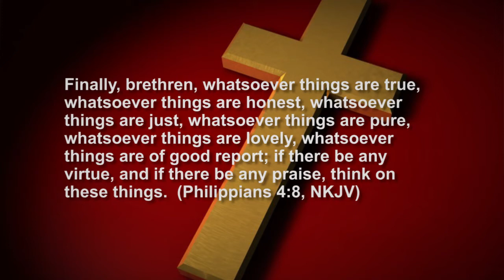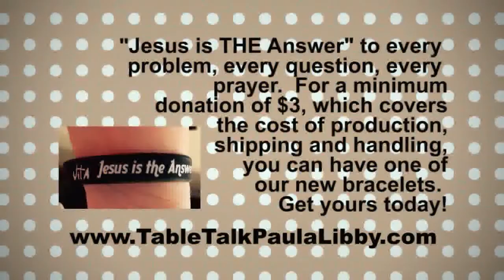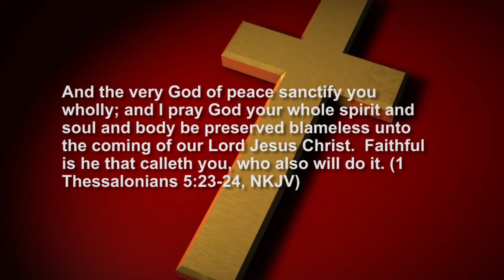Table Talk "Love God with all Your Heart, Soul and Mind", Part 2 originally aired July 2016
There is no room here for divided affections or allegiance. As Jesus said, “No one can serve two masters” (Matthew 6:24). If indeed there is one God who stands supremely powerful and valuable (Deuteronomy 6:4), this demands a supreme and total loyalty from you and me.  Every closet of our lives needs to be opened for cleaning, and every relationship in our lives must be influenced.